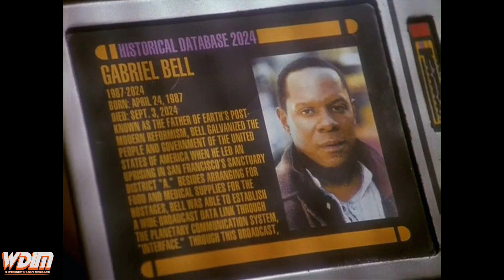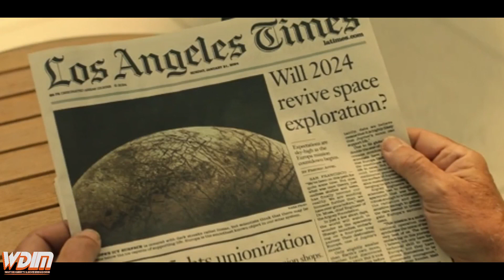Star Trek: Picard S02E04 "Watcher" Easter Eggs, Why * Doesn't Recognize Picard, Watcher Theory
***Star Trek: Picard "Penance" Season 02 Ep 02 Breakdown, References, All the Changes to the Timeline: